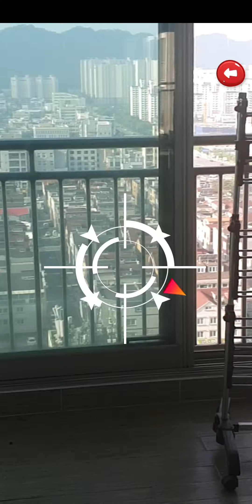이사하는 날 신비아파트 고스트헌터 귀신사냥하기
신비아파트 고스트헌터 귀신사냥하기
오늘은 이사를하는 날이에요~
이사하는 날 신비아파트 귀신사냥해봤어요!